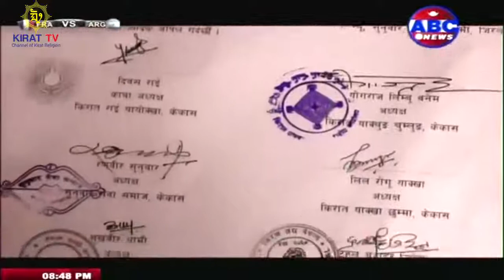धर्मको महलमा किरात धर्म लेखौं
किरात धर्म तथा साहित्य उत्थान संघ
किरात याक्थुङ चुम्लुङ
किरात राई यायोक्खा
किरात याक्खा छुम्मा
सुनुवार सेवा समाज
नेपाल थामी समाज
जिरेल संघ नेपाल
असार १५ गते

Video Credit : ABC Television